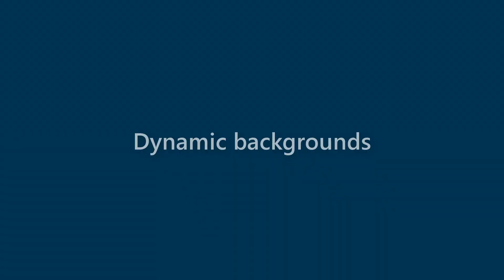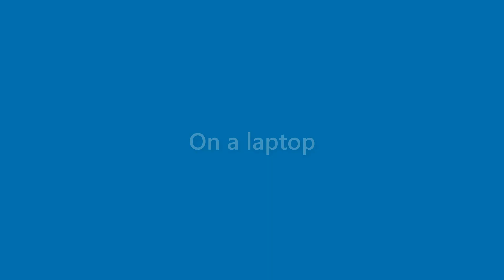Faye Rodriguez - appearance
Name Look - Faye Rodriguez - appearance. In this video we present "Faye Rodriguez" name look and feel in various scenarios.
This video will cover:
How does "Faye Rodriguez" look as a personal letterhead?
How does "Faye Rodriguez" look on a business card?
How does "Faye Rodriguez" look on a computer/laptop screen?
How does "Faye Rodriguez" look with different background colors?
How does "Faye Rodriguez" look with various fonts?